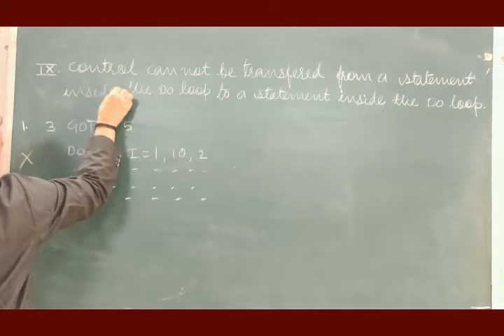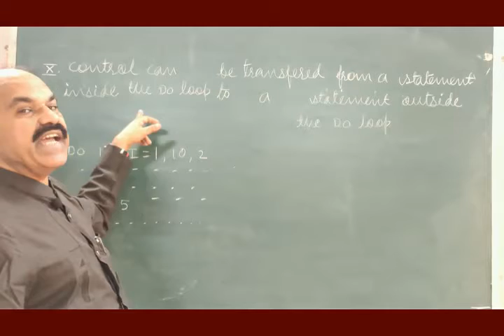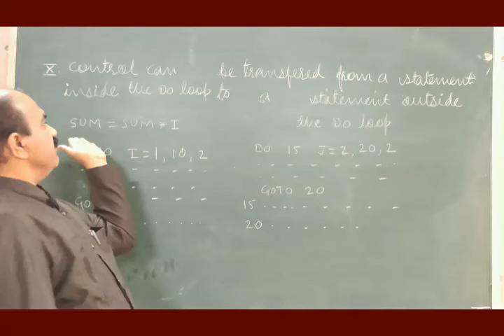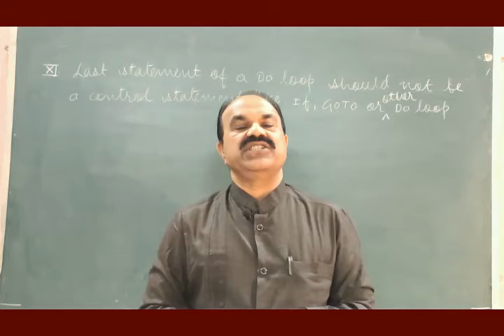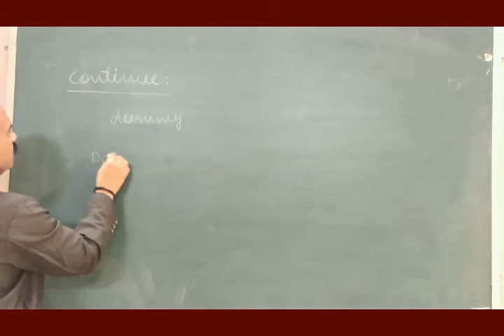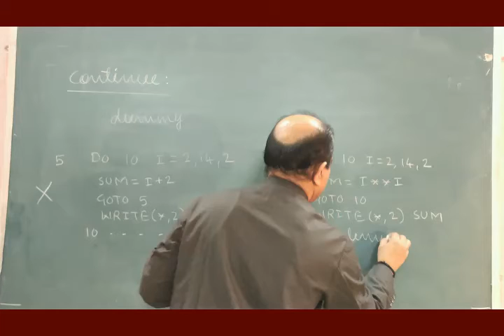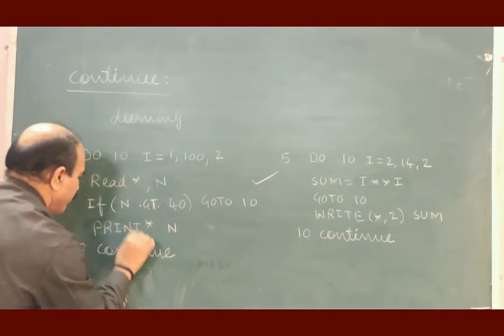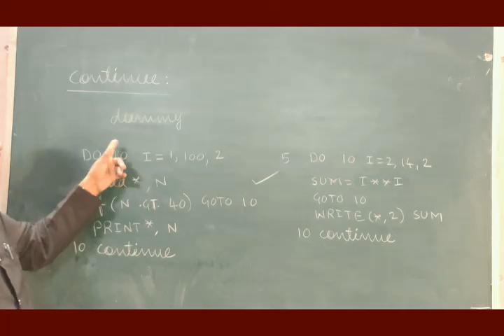8 B SC II RULES OF DO LOOPS 3rd Lecture AND CONTINUE STATEMENT WITH TWO SAMPLE PROGRAMS